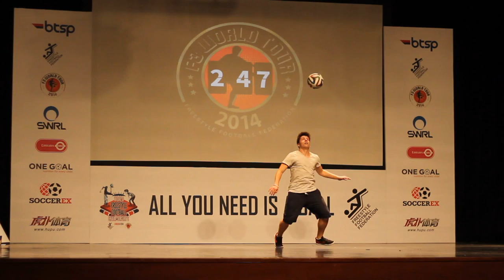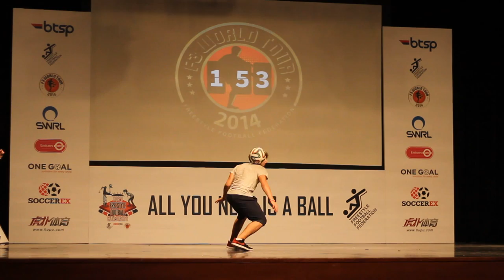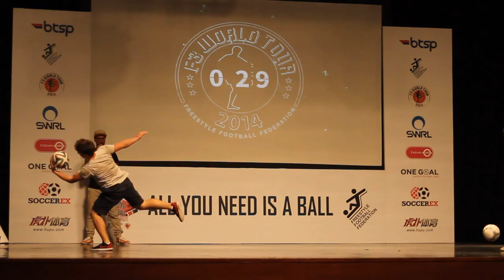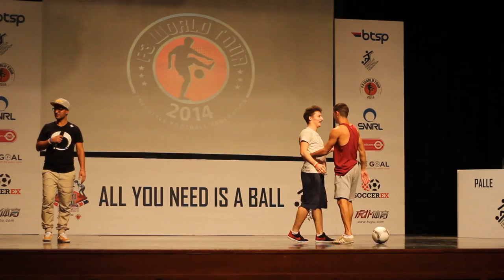Luki vs Charly F3WT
Znakomity pojedynek pomiędzy światowej klasy zawodnikami Football Freestyle. Łukasz Chwieduk vs Carlos Charly Iacono.

Trzecia część filmu z serii "Amazing Tricks" od grupy Be Freestyle.